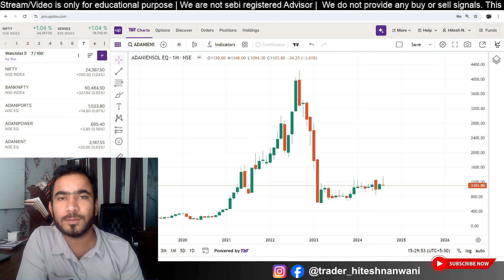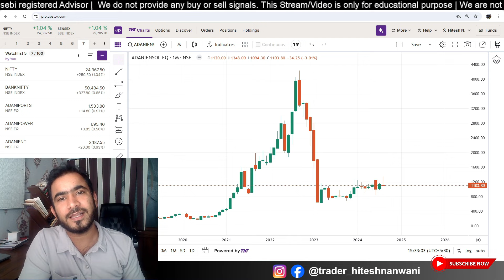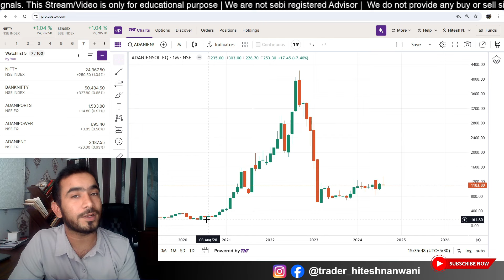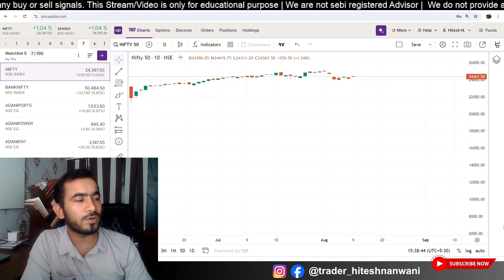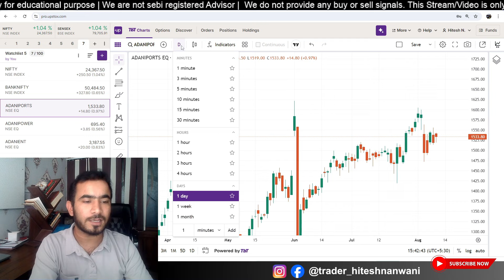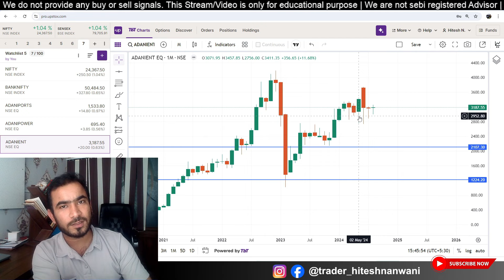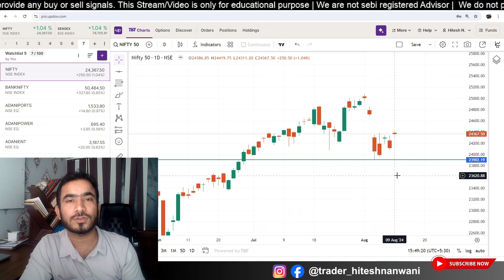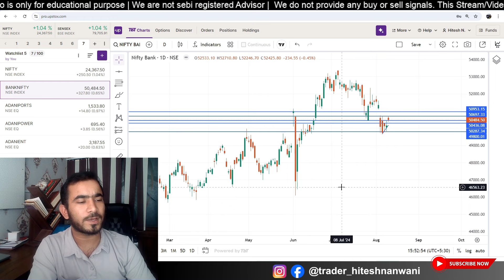Hindenburg VS SEBI Chairperson | Stock Market Crash? NIFTY 50 | ADANI STOCKS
Market view for Monday| Adani Stocks Analysis | 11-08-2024